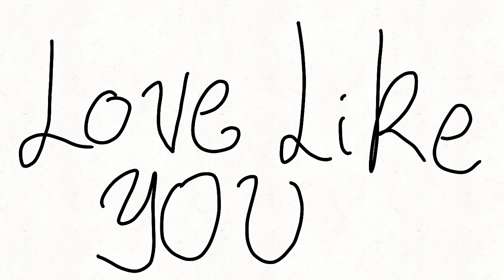Love like you (amv ish thing.) \Flipaclip/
No desc today-